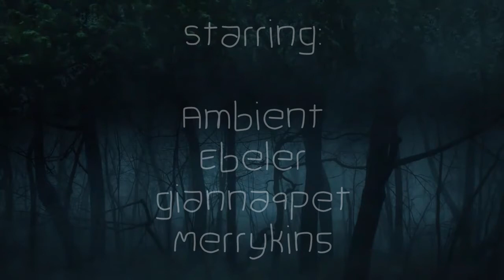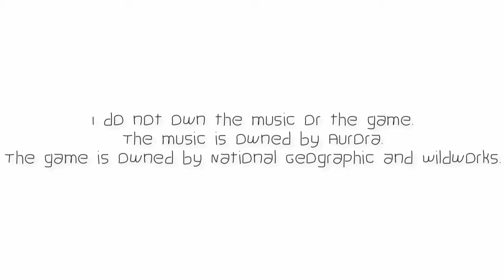Where The Shadows Ran Free (Episode 1: Dreaming)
I am so excited to show you the first episode of this series (sorry it's a few minutes late, and I posted the wrong video... oops.)
Willow (Ambient) has always lived with her brother - Blake (gianna9pet)  living under the shadow of a haunting dream. One day, the dream changes... On a trip to collect herbs she runs into Alaric (merrykins) and Draven (consist) talking about a girl and a boy, - the girl seeming very much like herself.

Scared, and not knowing what to do, she runs back home... to find two unexpected guests.
Starring:
Ambient
gianna9pet
merrykins
Ebeler

Intro edited by:
Ambient Jamaa
Pearl Jamaa

I had so much fun filming this with all my friends, me and consist had SO many difficulties with items, and disabled gifting and all sorts of things but in the end we got there! Make sure you check out next weeks episode when it comes out!!
I love you all and happy jamming!
༻ᴀᴍʙɪᴇɴᴛ ᴊᴀᴍᴀᴀ༺
♥Editor/s (varies in videos): Camtasia 8.6 - Camasia MAC - iMovie - Filmora
♥Song/s: Running With the Wolves - Aurora
Find me on:
♥Google+: Ambient Jamaa
♥Animal Jam: Ambient